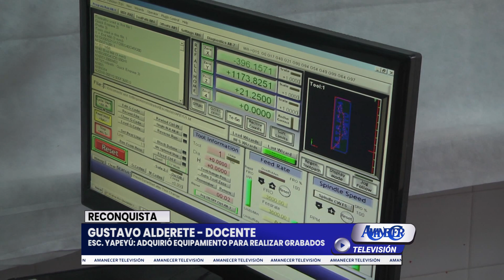GUSTAVO ALDERETE - DOCENTE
ESC. YAPEYÚ: ADQUIRIÓ EQUIPAMIENTO PARA REALIZAR GRABADOS